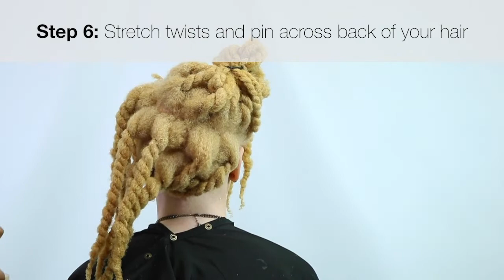Super Juicy Twist Out | NEW Lemongrass Style Collection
Watch stylist Elisabeth Weekes create a super juice twist out using the NEW Lemongrass Style Collection!

Products used:
Lemongrass Leave-In Conditioner
Lemongrass Super Twisting Butter
Lemongrass Sleek and Shine Finishing Oil

Model: Iyana Isom